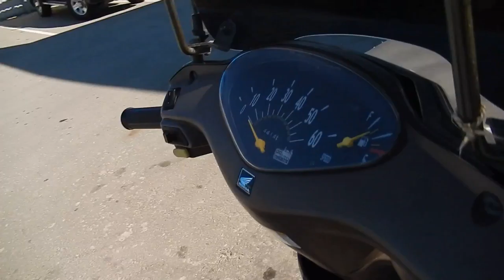No B6816 HONDA DIO CESTA